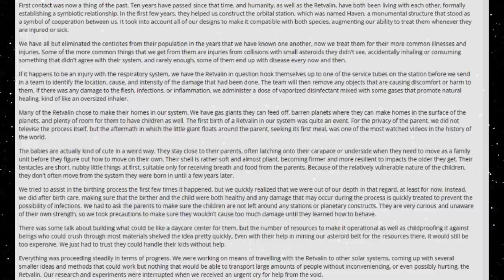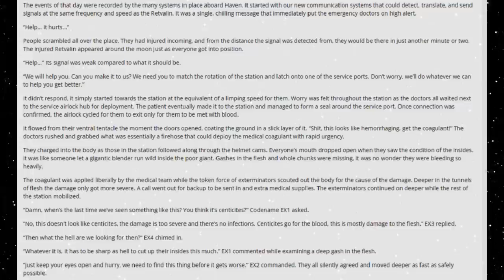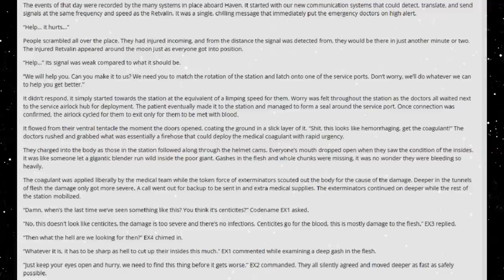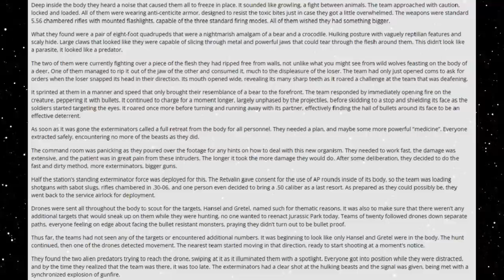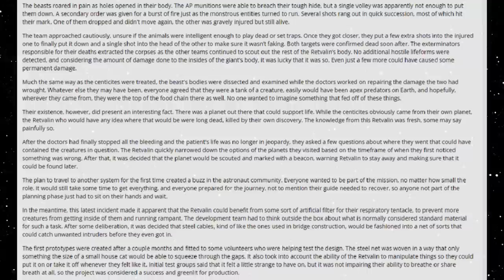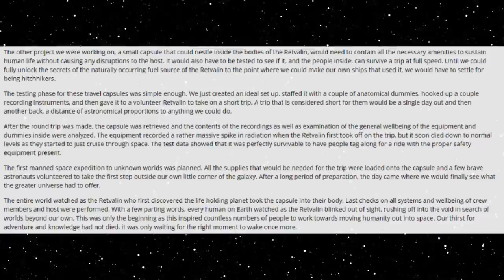Best HFY Reddit Stories: Humans Are The Best Medicine - Adaptive Immune System (r/HFY)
An original story written, and granted permission to narrate by u/XSevenSins

Current Patreons:
Toby Hrncir van metre
Marder301
Lee Smith
Jeffavious 357
The Gerg
Travis  Ford
Valek Azogoth
sleepyboi Snorlax
AFishWithATopHat
Joshua Gilbert
Signlesss
Dooj
happyrex
Olotumal maury
Kekken
Space Phoenix
Andreas Paulsson
Nikki
H-Town_F2
Frayo
logan
Mark Theunis
Jazmin Gutierrez
LostFeathers
Jacob Collier
quinn
Drunkenhobod
Civer
Slackers United
Jonathan Van Sickle
Patryk P
Knut Breitschuh
William The Raven
Blacksun
Joaquin Rincon
Jamal Leslie
Matthew Hyland
SamiBean
Jackster daniels
Harbacious
Austin Hunter Ahrens
Jordan Stoll
tyler evans
Justin Newsome
MikeHuntforMayor
Diana
Rei 3155
imadethistopost
Kronos
Tdawg198
Obsidian
conor duffy
Lobo56789
Steven armes
DesertSpyder127
S55
Cody Needham
Dracaun
Karakal
markoatonc
CatDaddy
Devin Mason
Jorttovoy nunya
Davan Krueger
Sami Luhio
Derrick Young
John whall
liam johnston
Patrick Mcgreevy
N8
Cho
Gary Carlson
Jason Nicholas Bacon
Troy Kivlin
Samuel king
Nathan Riek
Nikolous Rice
Dwavenminer
Daddy Jesus
Nick Hatley
Daniel Gartin
Jeromy Carmickle
Jeffrey hedlund
RUBEN
Tanner Ryan Jollet
Dan Chadwick
Dionysus
Wolflet
Midnight Harbinger
Joel Nikula
Erick Jaquez
Elitedrone
Simon Ellison
Stephen Dower
TheGearsAreDead
laurine manigat
Elim Tevir
Micky
Raymond Demara
Christopher Heredia
David Arva
Logan Herron
John Weaver
Malovich
Silvan Fricker
austin
Mr. Karlsson
Jonathon Chasteler
Cloodden
genomephilanthropist
boone stover
Thobias Ã¥man
C Fern
TheBadassForunnerElite
oliver Pettersson
John Arians
eistee9683 .
Jeff Kaiser
Purple Magi
Matthew
Mr. NoNameA2601
William Howard
Andre Tolmich
Blighty
saber154
Cameron
Felipe Agudelo
juan ruvalcaba
Davin Smith
chaoticPopo
Vanopolis
chzoe warford
Javier E
Mr.Monical
Darian Viveiros
Kimball Boyd
but span
Enterprise
Tradainian
C Slimm
Quakes
daniel mayo
Adrian IwaÅ„ski
Lux_Imperia
Rusty Shackleford
Tech Priest Toaster
Thirteenth Angel
Drakos
john
JordKriger
Nathaniel Krauss
Namel909
Devara Saira
Sturlaugur Arnar Kristinsson
Michael Morse
PATRICK JAN JOSUA DAVIDSEN
NightVision
Nathan west
Tyler John Williams
DragenDragoon
OTTO DBS Gaming
Danial Zujkowski
eyes downfield
king vice
Roy Nicolaysen
DebautcheryDecanter
Dragonking
Riokan
Juliano De Luca
Brice Abbott
the sober viking
Arin Storm
Richard Green
CLOROX D VIKING
Wln424
Viridity one
ShadaePrajschet
Spencer Smith
jordan simmons
some wierd guy
Chandler Riley
Thomas Panis
John Meek
turnip hunter
shadow sword001
Jim Flint
koollman
Dank Matter
Alex Farmer